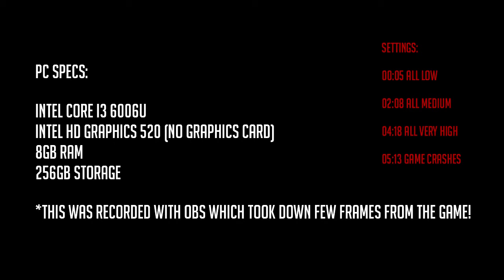Will Paladins Crash on this 200$ Laptop PC or will it run? Let's Find out!